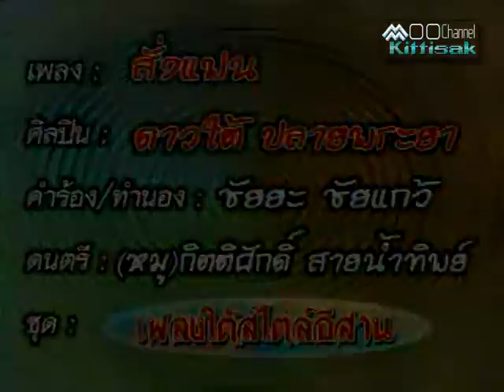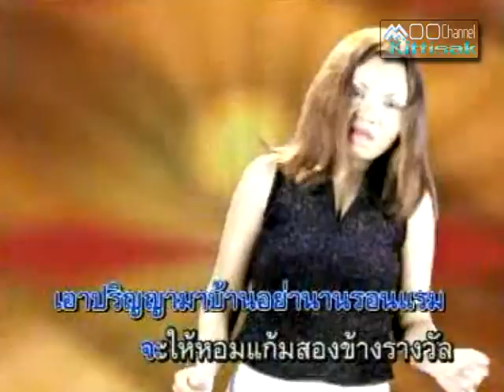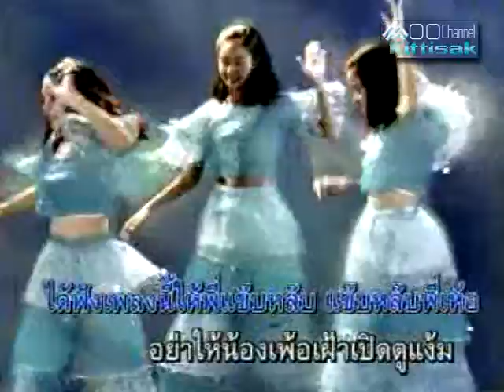สั่งแฟน : ดาวใต้ ปลายพระยา/หมู กิตติศักดิ์ สายน้ำทิพย์/Official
ชุดพิเศษ..อาลัย ดาวใต้ ปลายพระยา ชุดแรกและชุดเดียว ที่สร้างชื่อเสียง ให้ดาวใต้ ปลายพระยา ดังก้องฟ้า ดนตรี โดย หมู กิตติศักดิ์ สายน้ำทิพย์